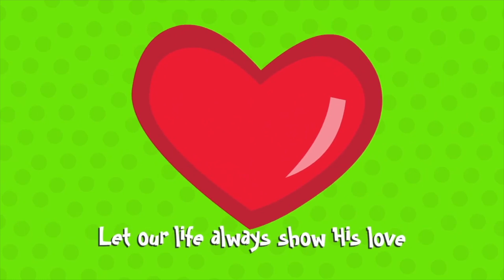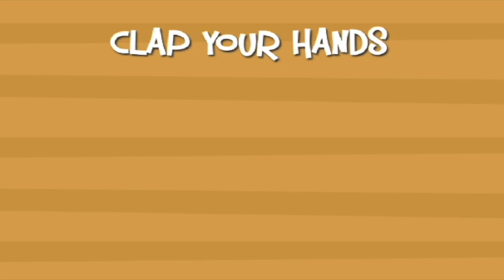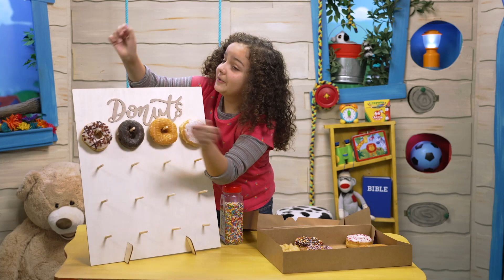6th November 2022 - 0-6 Programme Video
6th November 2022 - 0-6 Programme Video

Today's Focus: I can thank God for God is good.
Bible Reference: James 1:17; Genesis 1

IN-PERSON SERVICE
We will be having Victory Kids Programmes at 9am and 11am for all Regional locations.